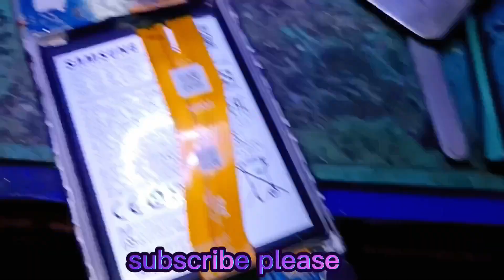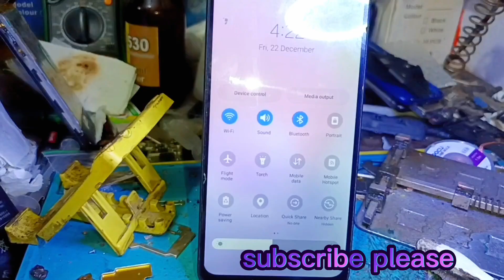Samsung A03s dead salution.. samsung mobile hitting problem. Samsung A03 ont on .. charging logo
Samsung A03S dead salution

All mobile salution
Mobile dead salution mobile serviceng tips
Mobile borde information  . mother borde line . emmc reballing . ic reballing . dead cheking . dead salution . short cheking and dead
डेड मोबाइल
शार्ट मोबाइल । emmc रेबल्ल् ।
हर तारा क् मोबाइल का जानकारी दिया जाता हे
मोबाइल शार्ट कैसे होता हे
मोबाइल शार्ट कैसे निकाला जाता हे
मोबाइल डेड कैसे होता हे ।
डेड मोबाइल कैसे ठीक किया जाता हे
मोबाइल का फाल्ट कैसे पता करें